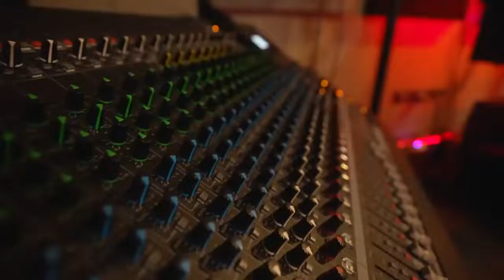SUPER ME ( Studio session with the gang ) | SKUSTA CLEE